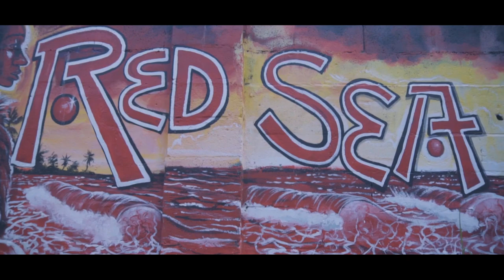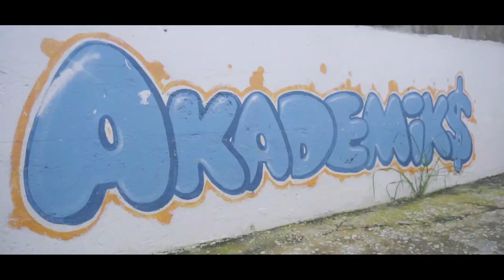LR - Lockdown ( Official music Video )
Video Produced By @a1doanlie
Co-Creative Director @ashlee.constance
Co-Creative Direction/Stylingh @juniorsealy
Videography @chrisbladesDrone Footage @alecdray
Song Produced By Baghdad Records